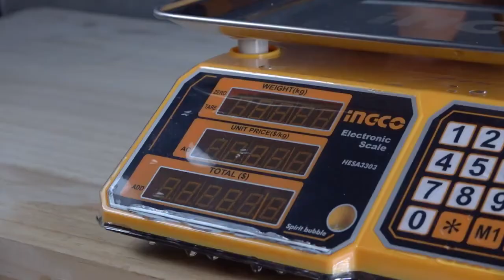INGCO Electronic Scale HESA3303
INGCO Electronic Scale HESA3303 Specifications:

Charging voltage: 220-240V 50/60Hz
Max. weight:30kg
With 2g graduation
Display: LED screen
Table size: 330*240mm
Packed by color box and foam